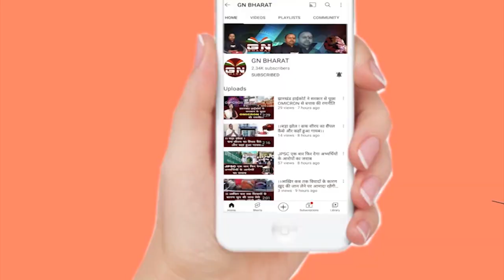CRPF के 158 बटालियन कम्पनी ने नक्सल प्रभावित लोगों के बीच बांटे जरूरत के सामान